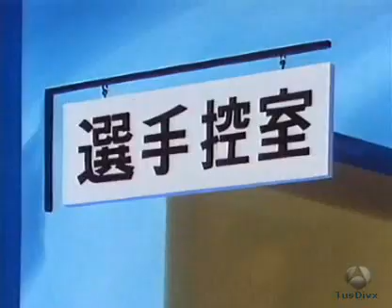Holly e Benji - 059 - Holly cambia ruolo (2-2)